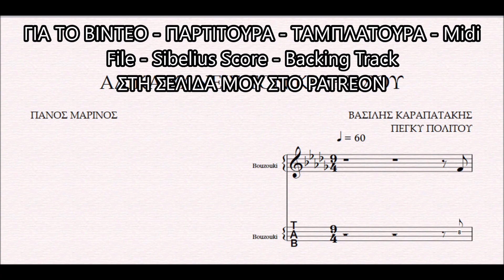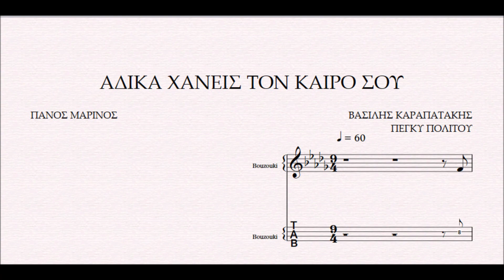ΑΔΙΚΑ ΧΑΝΕΙΣ ΤΟΝ ΚΑΙΡΟ ΣΟΥ - DEMO ΠΑΡΤΙΤΟΥΡΑ ΒΑΣΙΛΗΣ ΚΑΡΑΠΑΤΑΚΗΣ